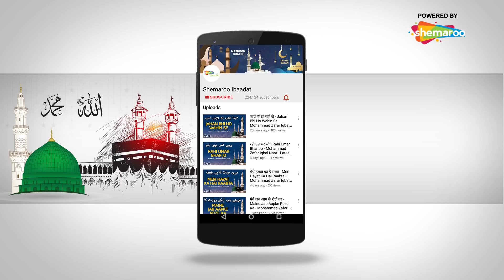Surah Al Baqarah | Ayat 165 To Ayat 169 | Mufti Khaleelur Rehman | Tafseer-E-Quran